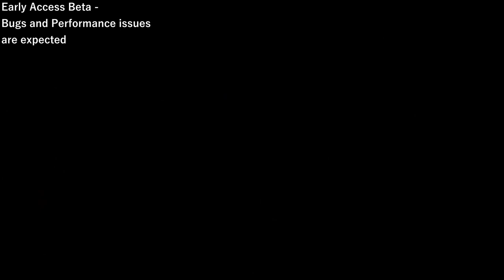Let's Play Diablo 4 - Early Access Beta - Part 5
A No commentary Early Access Beta Let's play of Diablo 4 with the Barbarian class.